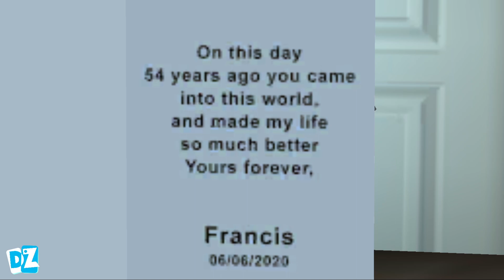Scary Teacher 3D - New Update New Levels (Android, iOS)